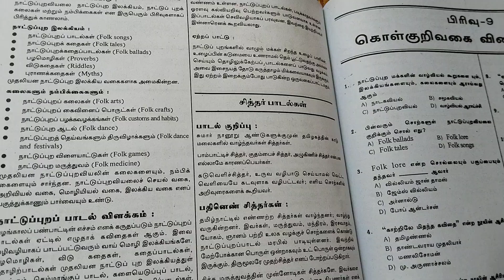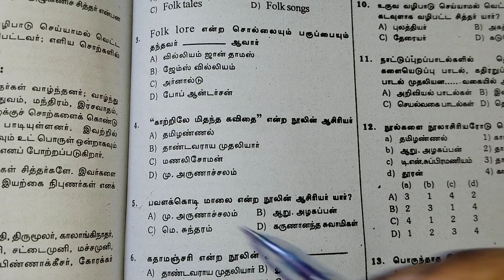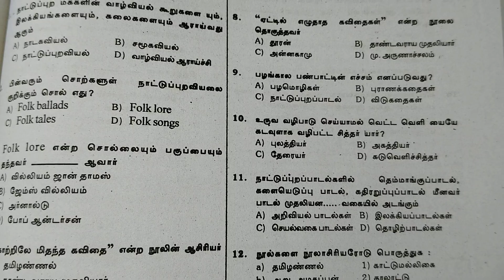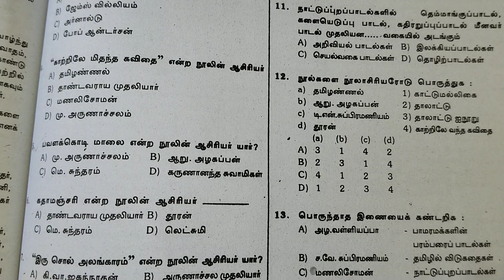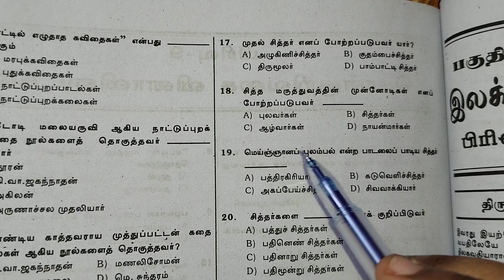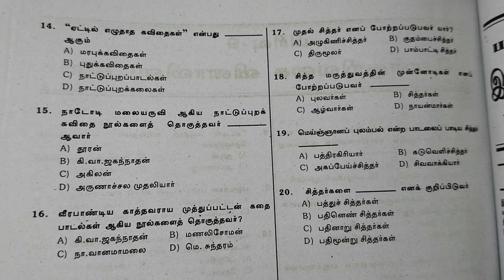Tnpsc test series-24/சித்தர் வினாக்கள்group4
Tnpsc group4 test
Tnpsc group4 vao test
Tnpsc group4 test
Tnpsc group4 test.